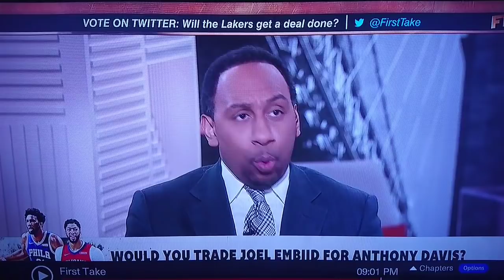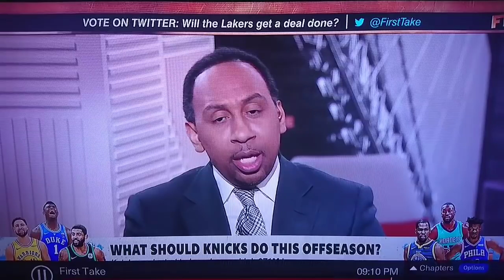Jalen Rose AGREES WITH Chroniclesofjudah About Kristaps Porzingis TRADE!